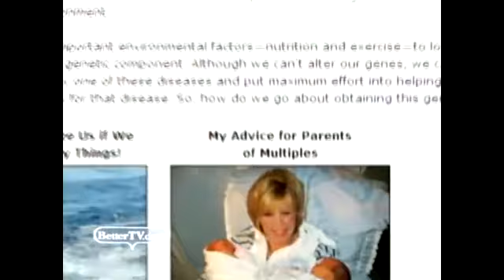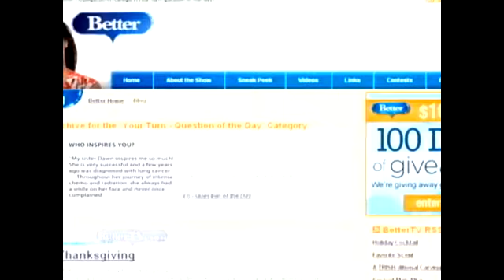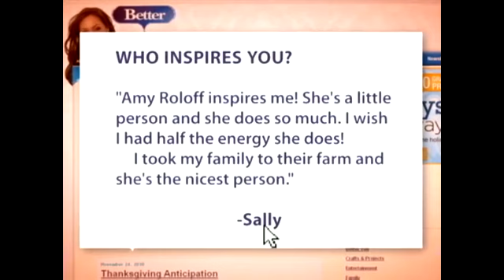Joan Lunden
Former "Good Morning, America" host Joan Lunden is back.  Find out how she is helping women improve there health and wellness and her new design venture.